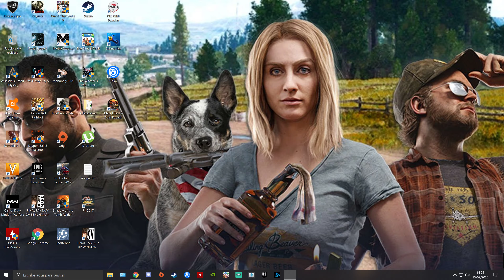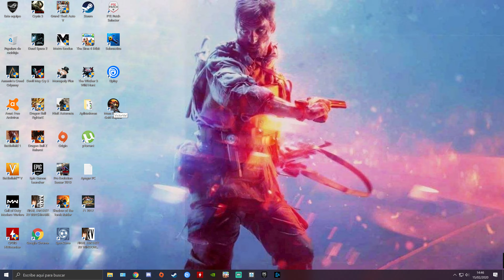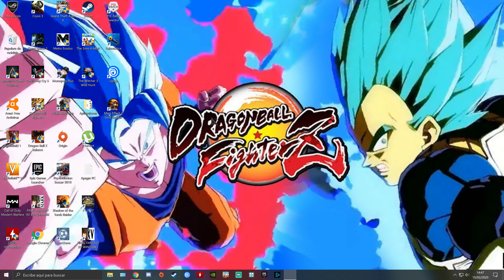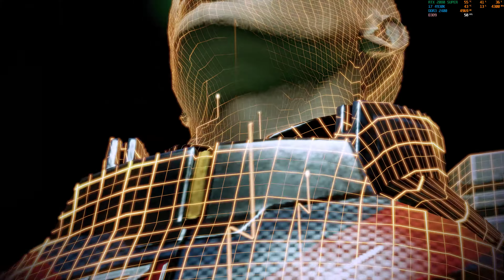Mass Effect 2 "Overlord Parte 2" PC/ES/4K//Ultra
Campaña del videojuego Mass Effect 2 en PC con resolucion 4K y detalles en Ultra. Espero que les guste.